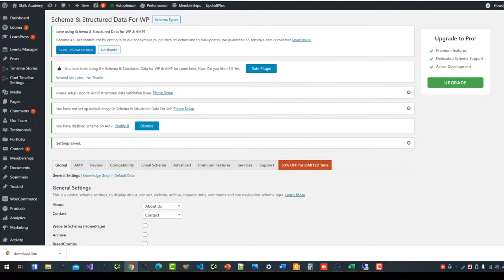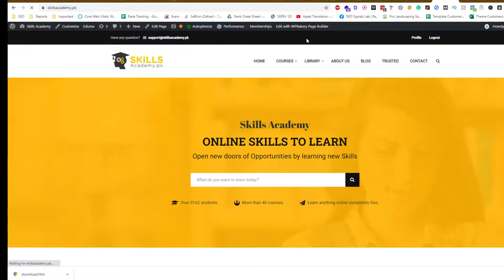How to Implement About Us and Contact Us Schema